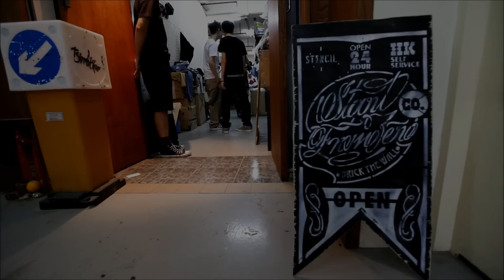Start From Zero‧Graphicairlines‧Dirty Boogie Sample Sale (Snap)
本地龍頭品牌Start From Zero與其他本地牌子聯繫密切，今次開倉，更有Graphicairlines及Dirty Boogie撐場。充滿Retro文化元素的 Dirty Boogie ，以及Graphicairlines的惹笑玩味人物-阿肥，一向都甚得本地支持者歡心，這次低至2折的開倉，即掃無他選！

Urban團隊更於較早時間得知香港本地品牌Nothing也「突入」參與，全線2010AW秋冬產品隨即上架，均以五折發售，喜歡的朋友千萬不要錯過是次入手機會！

Start From Zero‧Graphicairlines‧Dirty Boogie Sample Sale
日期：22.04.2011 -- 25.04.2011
時間：14:30 -- 21:30
地點：牛頭角勵業街5號振業工業大廈7樓